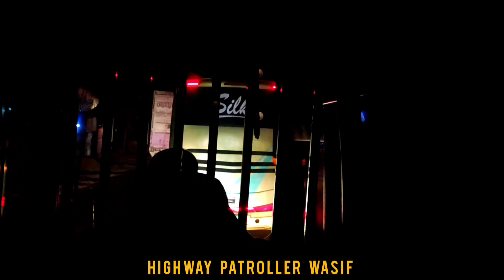ভাংগা লুকিং গ্লাস নিয়েই কক্সবাজারের উদ্দেশ্যে😵 | ট্রাকের চাপ খেয়ে ভেংগে গিয়েছিল সৌদিয়ার লুকিং গ্লাস।